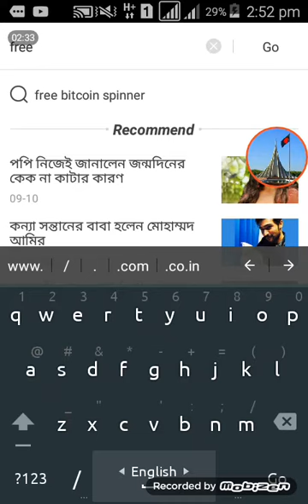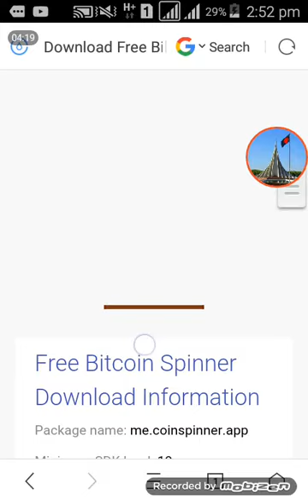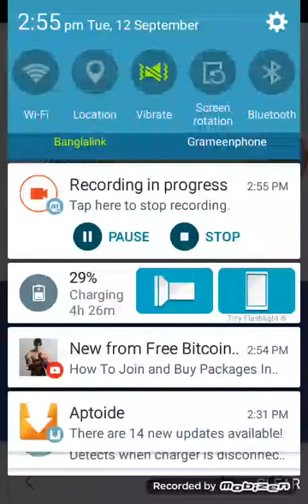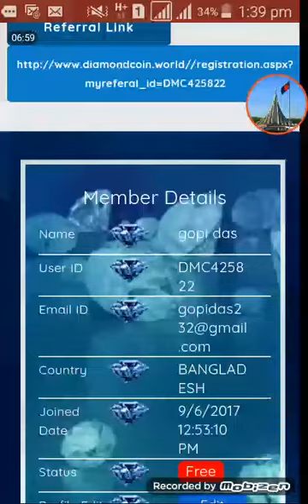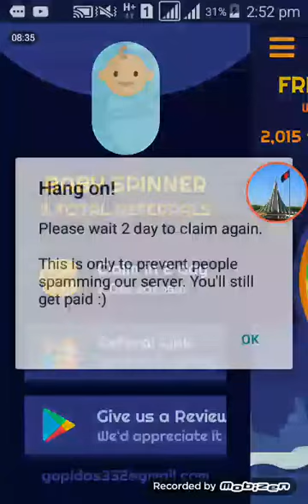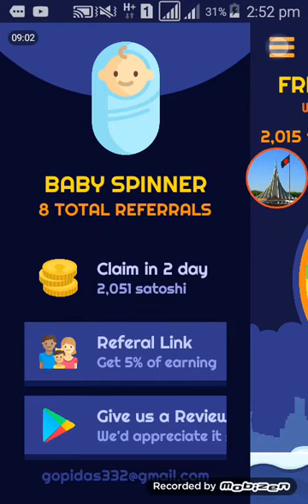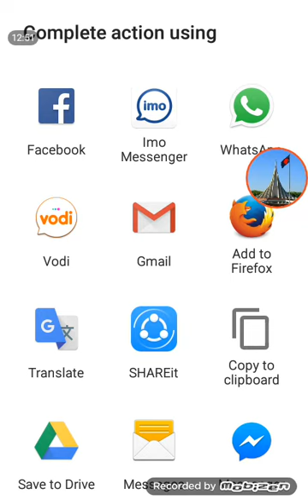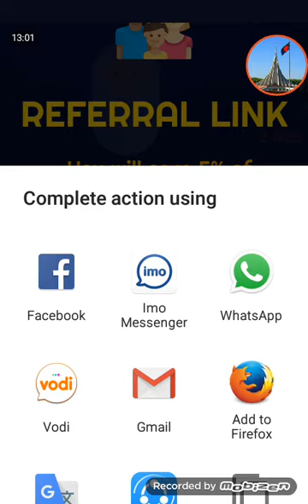bitcoin spinner BD থেকে ইনইস্টো করবেন?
free bitcoin spinner app বাংলাদেশ থেকে কিভাবে ইনইস্টোল করবেন।

যারা বাংলাদেশের বাহিরে আছেন তারা এই
লিংক থেকে ইনইস্টোল করুন।